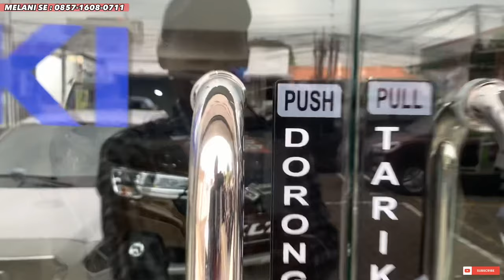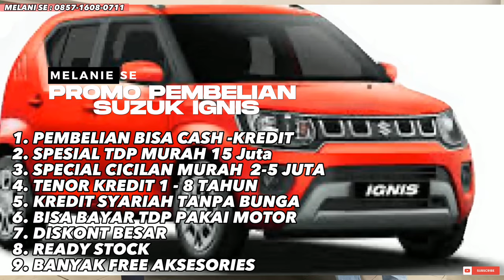MOBIL SUZUKI, CASH 155 Jt Harga Lama di Jual Murah DISKONT 60 Jt Lebih.!!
MOBIL SUZUKI STOCK 2022,
Harga Lama di Jual Murah Sekali

SUZUKI SBT SAWANGAN
Jl. Raya Sawangan Depok No. 48
Kota Depok
Jawa Barat 16433
Indonesia

Hubungi
MELANIE, SE
MARKETING SENIOR

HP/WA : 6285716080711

✅ Bunga 0%
✅ Tenor s.d 8 Tahun
✅ Pembiayaan Syariah

PROMO DP RINGAN :

✅ TDP Carry Pickup 2 JT & Ang 3.5 JT
✅ TDP XL7 5 JT & Ang 4.8 JT
✅ DP Ertiga Hybrid 5 Jt
✅ DP Scross 3 Jt
✅ DP Baleno 20 Jt

DAPATKAN JUGA BONUS TAMBAHAN :
✅Dongkrak
✅Paket P3K

Cari Stok TerLengkap
Bisa Test Drive di Rumah
Data Bisa Dibantu

hubungi
Dedi

Terimakasih
DEROSA AUTO

detailing suzuki ertiga
daftar harga suzuki ertiga 2020